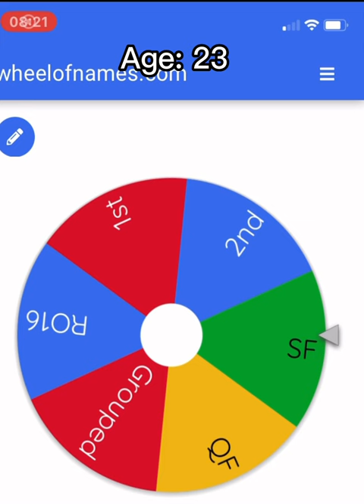Fabio Silva: Career Mode